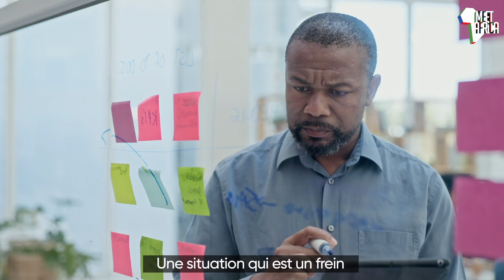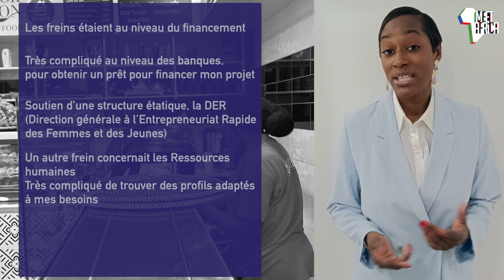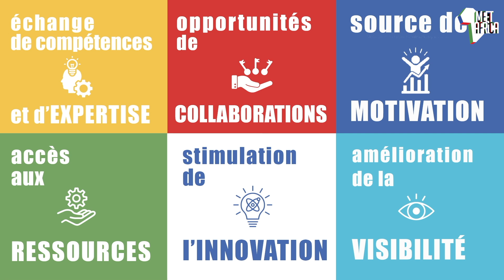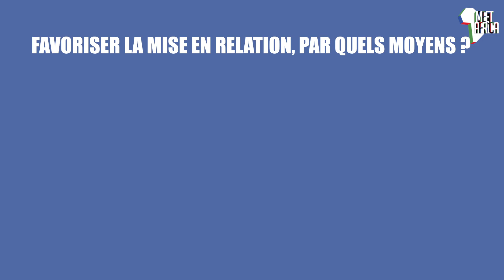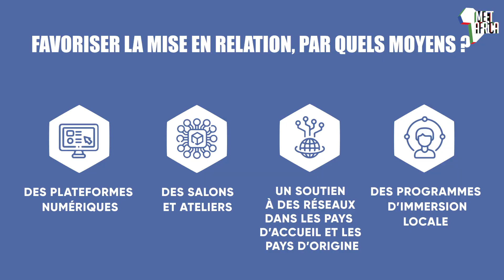MEET Africa : favoriser la mise en relation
🚀🌍 Dans le cadre du projet MEET Africa 2 d’appui à l’entrepreneuriat des diasporas entre l’Afrique et l’Europe, une série de vidéos a été réalisée afin d’informer et de sensibiliser les acteurs des écosystèmes sur les enjeux de cette thématique et sur les solutions et initiatives existantes en matière de mobilisation et d’accompagnement des entrepreneurs des diasporas.